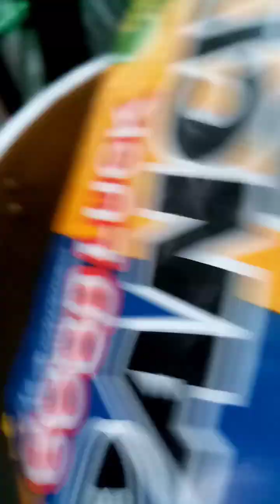nagluto ako special pansit bato subrang sarap